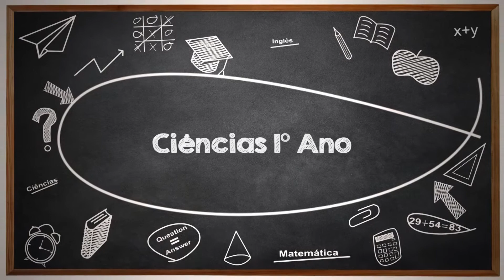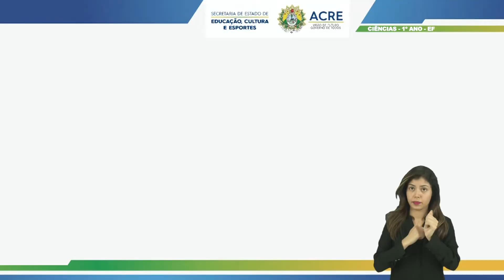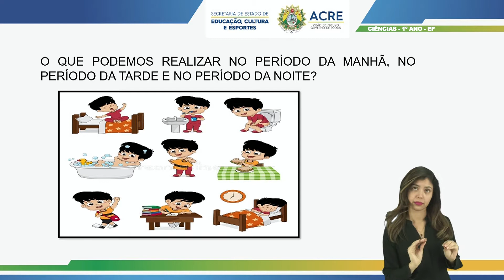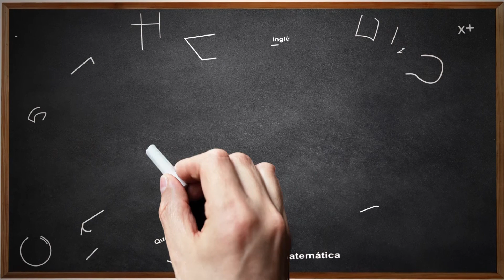1º Ano - Ciências - Aula 11 - Dias e Noites - Parte 2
1º Ano do Ensino Fundamental - Anos Iniciais.
Aula 11 de Ciências.
Tema: Dias e Noites - Parte 2.
Professora: Eliane.